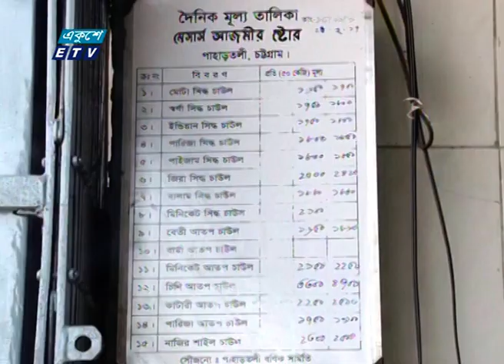চট্টগ্রামেও ঊর্ধ্বমুখী চালের বাজার | ETV News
সময়: চট্টগ্রামেও ঊর্ধ্বমুখী চালের বাজার
উপস্থাপক: সমর ইসলাম

এদিকে চট্টগ্রামেও ঊর্ধমূখি চালের বাজার। ৫০ কেজির প্রতি বস্তা চালের দাম বেড়েছে ২শ’ থেকে আড়াই শ’ টাকা। চালের বাজারে এমন পরিস্থিতির জন্য মিল মালিকদের দায়ি করছেন বিক্রেতারা। চাল আমদানীর ক্ষেত্রে শুল্ক কমানোরও দাবি তুলেছেন তারা। চট্টগ্রাম থেকে হাসান ফেরদৌস’র রিপোর্ট জানাচ্ছেন সমর ইসলাম।

২০০০ সালের ১৪ই এপ্রিল এটি সম্প্রচার কার্যক্রম শুরু করে। টিভি চ্যানেলটির খবরে নতুনত্ব ও অভিনবত্ব থাকার কারণে দর্শকদের কাছে বিপুল জনপ্রিয়তা লাভ করে। দেশ বিদেশের সর্বশেষ খবর, নাটক, সিনেমা, ডকুমেন্টারিসহ নানা খবর ও বিনোদনমূলক অনুষ্ঠান প্রচারিত হয় একুশে টেলিভিশনে।